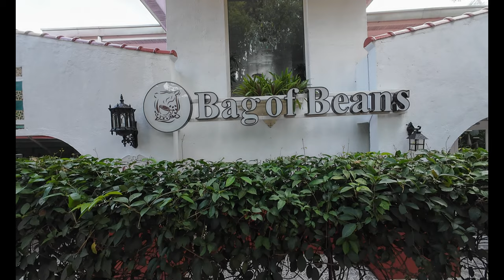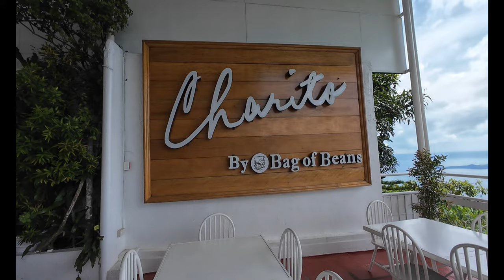SCENIC LUNCH AT CHARITO & PASALUBONG HAUL AT CECILIA'S : A PERFECT TAGAYTAY DAY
Join us on a delightful adventure as we savor a scenic lunch at Charito’s in Tagaytay! Nestled amidst breathtaking views, Charito’s offers a mouthwatering menu featuring local favorites like crispy pata and kare-kare, perfect for satisfying your cravings while enjoying the cool Tagaytay breeze. After our meal, we’ll explore Cecilia’s, where I’ll share my pasalubong haul, showcasing unique treats and goodies to take home. Whether you're planning a visit to Tagaytay or looking for inspiration for your next day trip, this vlog is packed with tips and delicious experiences you won’t want to miss!